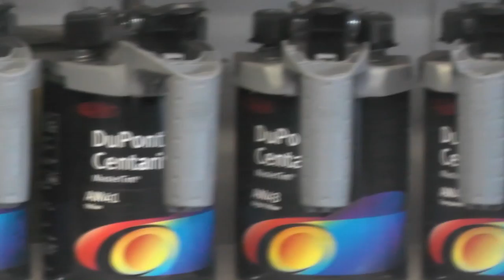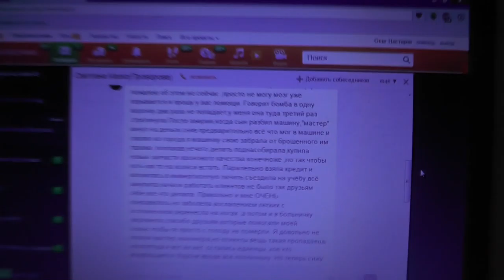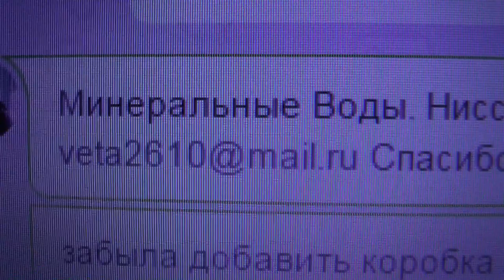#9 Разборка Мерседес 210 Merсedes Обзор орбиталки